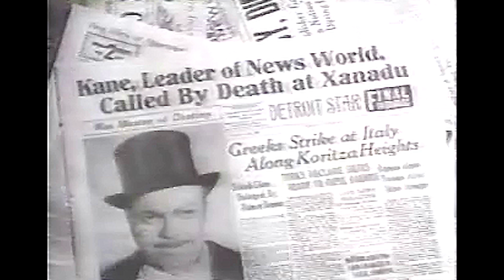Nine Inch Nails SuperCut of NIN Wish 🔪 Violent School Editing Assignment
This obscenely wanton NIN Wish SuperCut was my final project for video editing class back when I was in school - this 2-minute collection of raw violence earned me an A+ and many gasps of shock from my classmates. This was edited deck-to-deck to an SVHS master from dozens of VHS-originals; today with non-linear editing and digital video this would be a relatively simple task, but back then this was a huge editing job and utilized a backpack filled with video cassettes. My apologies for the quality, this is a letterboxed-4K video that was upscaled from a VCR capture, which are typically 4:3-ratio at QVGA resolution.